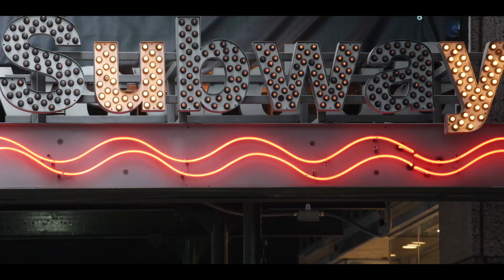セックス・アンド・ザ・シティ新章！ドラマ『AND JUST LIKE THAT... セックス・アンド・ザ・シティ新章 ‹シーズン１›』インタビュー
「AND JUST LIKE THAT.../ セックス・アンド・ザ・シティ新章 ‹シーズン1›」衣装スタッフ モリー・ロジャースのインタビュー映像到着！「また戻ってこられてうれしかった！」華やかな最新ファッションの数々！キャリーらの衣装部屋を覗き見&徹底解説！

世界中で愛され大旋風を巻き起こした「セックス・アンド・ザ・シティ」。シリーズの新章である「AND JUST LIKE THAT... / セックス・アンド・ザ・シティ新章‹シーズン1›」では、キャリー、ミランダ、シャーロットらおなじみのメンバーが再集結した。

恋の悩みや、友情、キャリアへの挑戦など、いくつになってもニューヨークでの生活は驚きの連続！30代を精一杯生き抜いた彼女たちが“今”思うこととは―？新たに個性あふれる4人のキャラクターも登場し、彼女たちが「自分らしさ」を求めて走り続ける姿をユーモアとリアリティ満載に描く。

この度公開された映像ではモリーが、なかなか入ることのできない“衣装部屋”から各キャラクター達のコスチュームについて解説。

「キャリーは想像を超えた着こなし」、「ミランダはポケット付きのドレスが大好き！」、「シャーロットはアッパーイーストサイド風」など、長年キャリー達の成長を傍で見届けてきたモリーだからこそのセンスと、それぞれの性格に合ったファッションで、彼女らを彩っていることがわかる。

今回新たに登場するキャラクター達についても「衣装で際立たせて早く仲間に加えてあげたい」と、彼女なりのこだわりも。「どのキャラクターも思いのまま生きて楽しんでいる。それを見ていたいのよね。」と笑顔で嬉しそうに答える様子から誰よりも本シリーズのファンであることが伺える。

生き生きとしたリアリティあるキャラクターが魅力のシリーズ。彼女たち一人一人の個性から生まれる華やかでNYらしいファッションをドラマ本編でも注目したい。また「AND JUST LIKE THAT.../ザ・ドキュメンタリー」ではインタビューにも登場した衣装部屋でのキャストのフィッティングシーンや、オリジナルシリーズのあの懐かしのファッションが登場するなど、撮影の舞台裏に迫った貴重なシーンが満載！

『AND JUST LIKE THAT...  セックス・アンド・ザ・シティ新章 ‹シーズン１›』は2022年9月14日ダウンロード販売中／デジタルレンタル配信中

■［動画］13年前の出会いのエピソードに花が咲き、止まらないガールズトーク／映画『セックス・アンド・ザ・シティ2（SATC2）』記者会見
■［動画］サラ・ジェシカ・パーカーらが来日！『セックス・アンド・ザ・シティ2』 ジャパンプレミア
■［動画］SATCのサラ・ジェシカ・パーカー主演／ドラマ『Divorce／ディボース』予告編